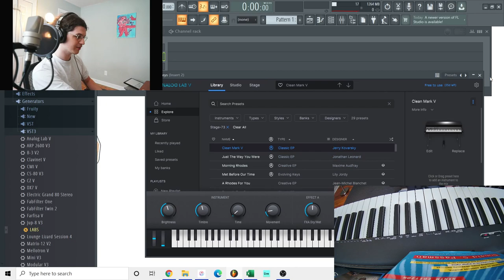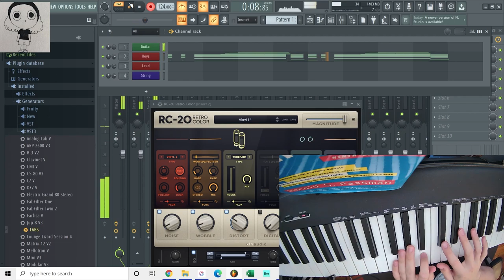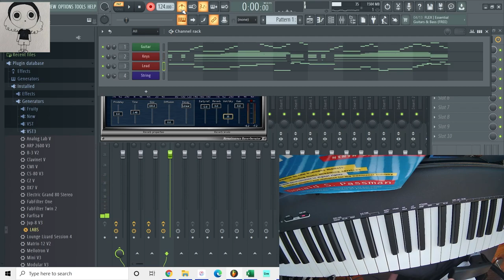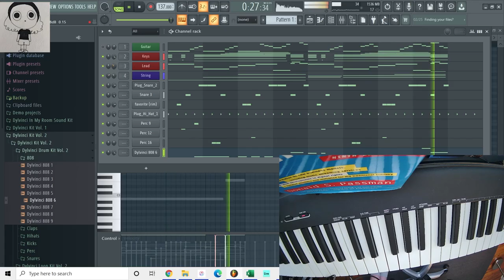How To Make Pluggnb (Plug + R&B)